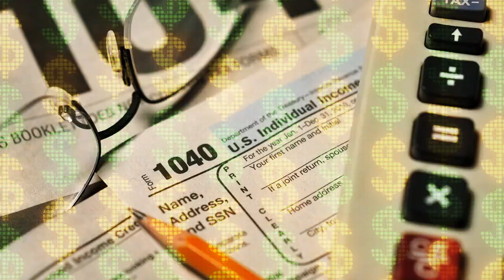FFC Boyz - Yo Ho Ho! Christmas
FFC Boyz Debut Single for our 2019 Christmas Music Video, 'Yo Ho Ho!'.  Shown at Faith Fellowship Church 12/22/19.  No monetization.  This song was made famous by DC Talk.